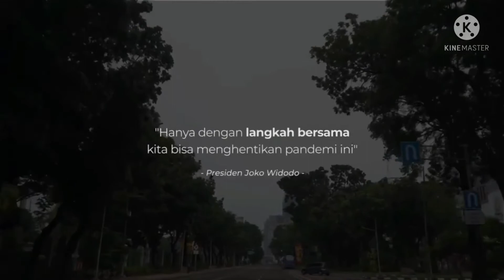Selamat Kepada Bpk. Harif Fadhillah | DPK PPNI RS Premier Jatinegara